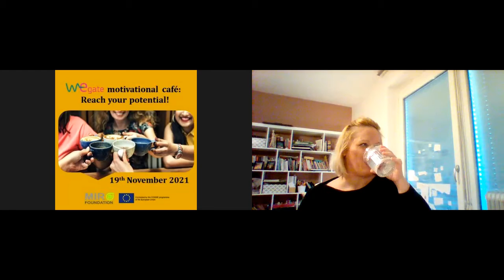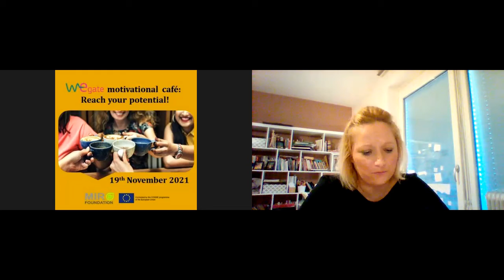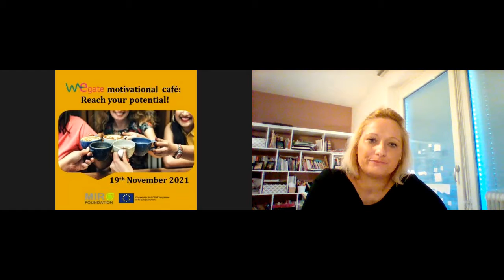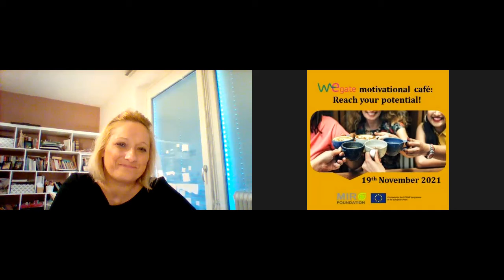WEgate motivational café – reach your potential - 19 November 2021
On November 19th 2021, WEgate team organized another inspiring event for women entrepreneurs and the WE supporting organisations – “WEgate motivational café – reach your potential”. The online event gathered 18 attendees from various European countries, and presented different aspects of peoples’ psychological needs and how to understand them, to help maintain motivation to reach the desired goals.

The motivational café was led by Melita Cepin, founder of Uella – Women Founders Emotional Care, who is passionate to co-create better relationships between people, especially in the workplace. As a transaction analyst in the field of education and organisations, she advocates for equal economic opportunities and support women entrepreneurs.

Within the online event was enabled sharing good practices and experiences, gaining insight into what motivation for women entrepreneurs means, how to find motivation and not give up on the path to success, and what actually motivation and inspiration are. Participants were also able to receive individual feedback from the speaker, guiding them through the concept.

As entrepreneurship is a difficult path, often lonely and risky, and emotionally very stressful, it is important to share experiences and learn from other peer-entrepreneurs, sharing their needs and constraints, and gaining a fresh perspective on businesses and goals, and encouraging each other to reach new levels of success in business and life.

Many aspects were covered during the motivational café - understanding your psychological needs, understanding the hunger, how to communicate with your coworkers as a leader in order to set up the working environment to support their needs, and the importance of recognition in the daily activities, which impacts directly the motivation.